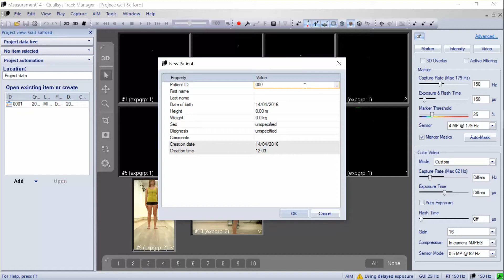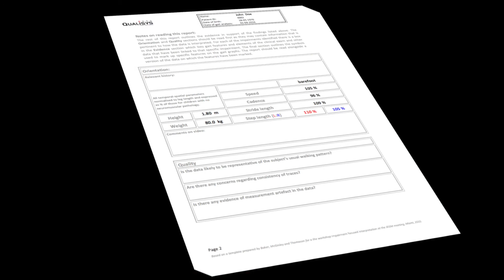Clinical Gait Analysis Promo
Qualisys provide Motion Capture systems for your gait lab, whether you are a  research or clinical user.